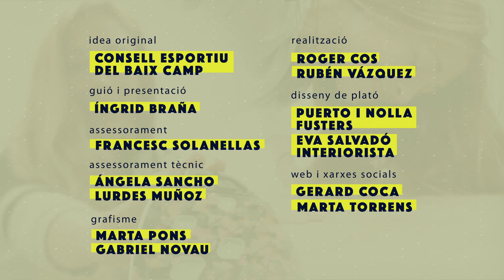107.2. Activa't | Recull d'estiraments #2